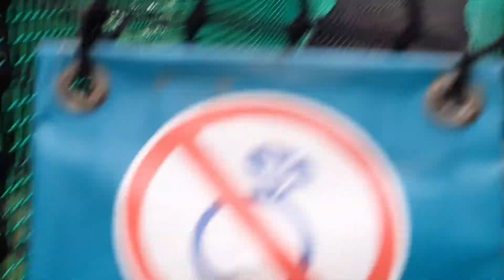We're hanging from a tree!!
Hi guys, come join us on our adventures going from tree to tree on the Nets and then chilling in the forest .